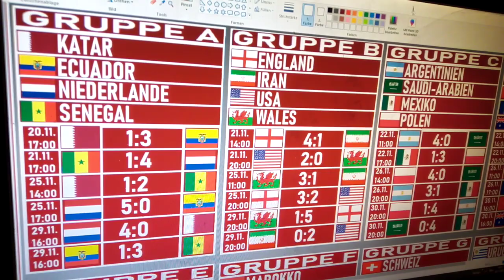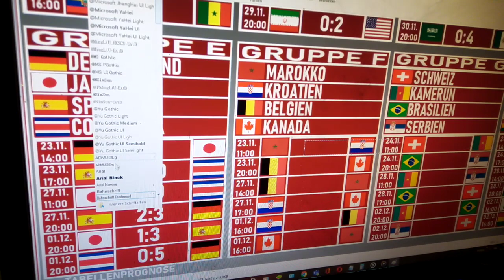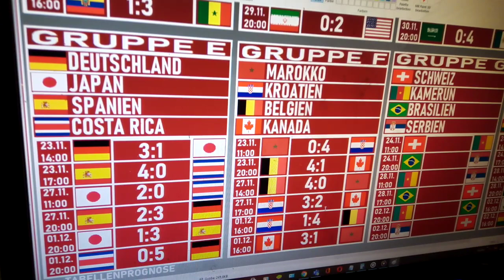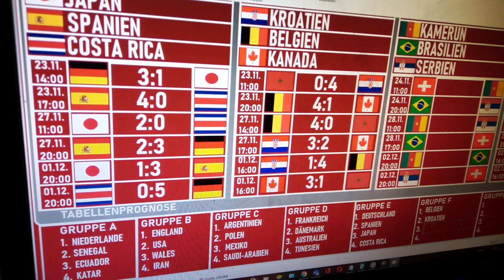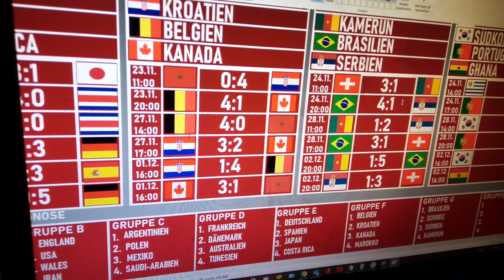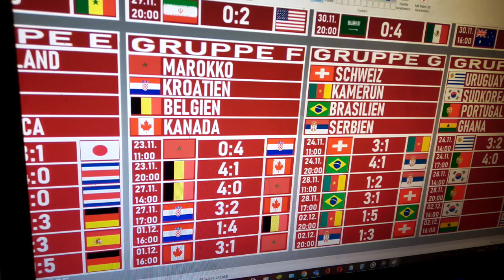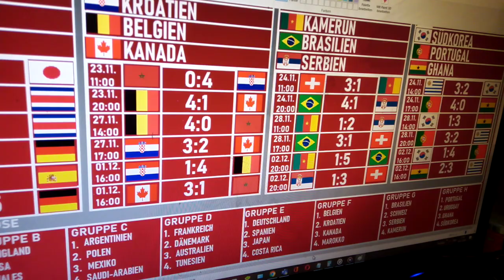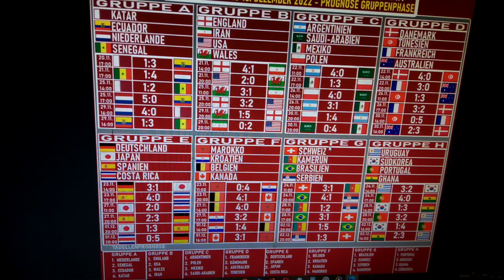Fußball-Saison 2022/2023 Folge 34 - WM 2022 in Katar #2 = Prognose Gruppenphase Teil 2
Hier ist der zweite Teil zur Prognose der Gruppenphase bei der WM 2022.